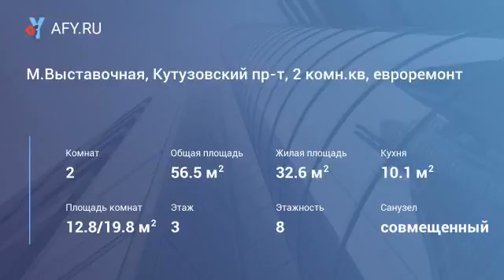М.Выставочная, Кутузовский пр-т, 2 комн.кв, ев...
Цена: 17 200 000 Руб.
Светлая, в хорошем состоянии, комфортная для проживания квартира в р-не Дорогомилово, дом сталинский, ж/б перекрытия, потолки - 3 м, очень удобное местоположение - в пешей доступности три метро -Студенческая, Выставочная, Кутузовская. в 5 мин пешком Набережная Тараса Шевченко. Прямая продажа, один взрослый собственник, физ и юр свободна, готова к сделке, полная стоимость в дкп.